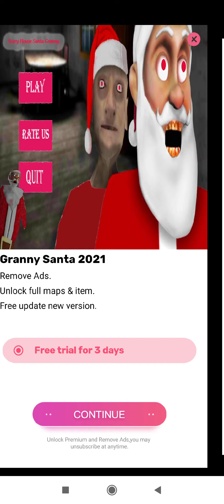Granny Charpet 2